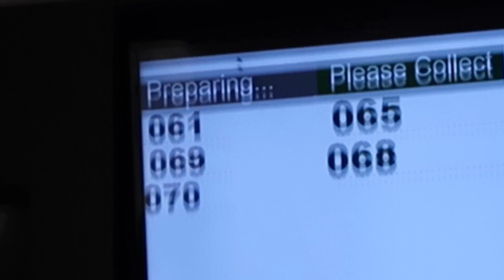WE'RE GOING ON A SPONTANEOUS HOLIDAY! | SV#23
♡OPEN ME♡
WE'RE GOING ON A SPONTANEOUS HOLIDAY!

19 Church Walk
Wolverhampton
West Midlands
United Kingdom
WV3 7BY

Molly xoxo